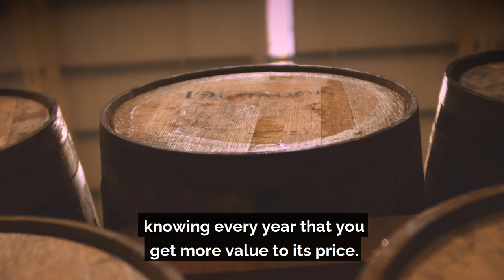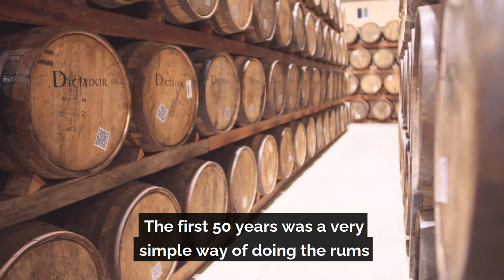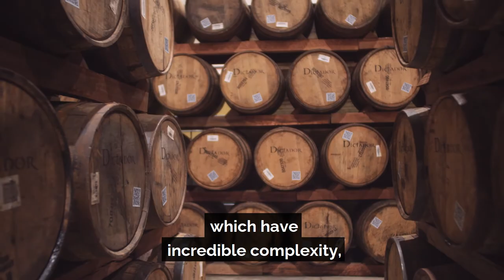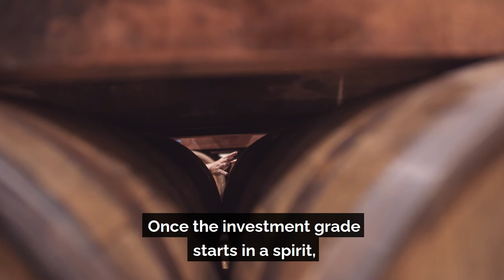Why Rum is the Supercharged Investment You Need to Know About | Alternative Investments | Episode 3